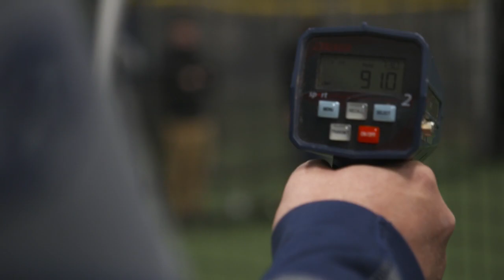Can You Hit A 90MPH Fastball? w/ Ziggy & Mac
Sportsnet's Scott MacArthur bet co-host Mike Zigomanis that he would be unable to hit a 90MPH fastball. If Ziggy is able to hit one Scott would lace up the skates and goalie gear and let Mike and a couple of college hockey players fire pucks at him. Let the fun begin!